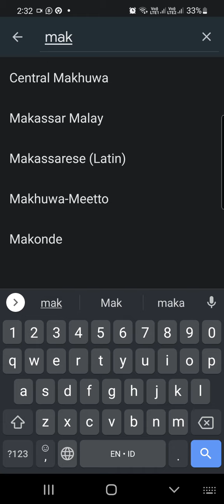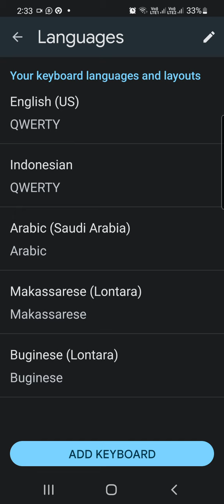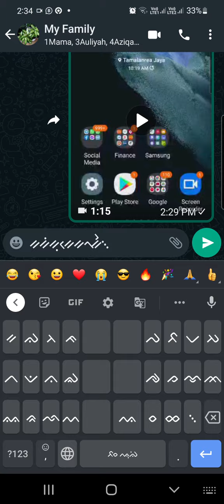Cara Memasang Aplikasi Aksara Lontara Bugis Makassar di Android